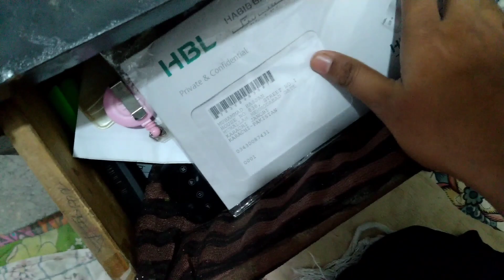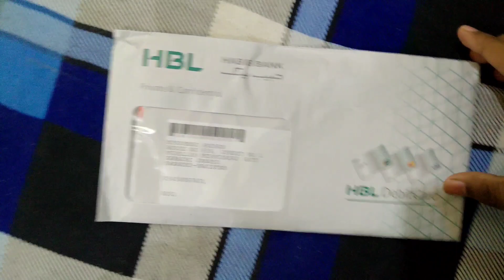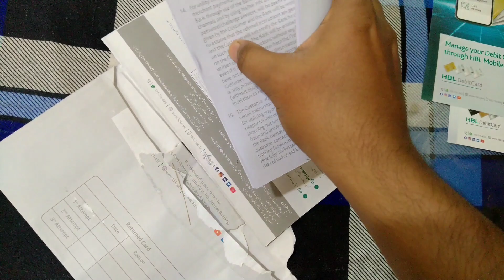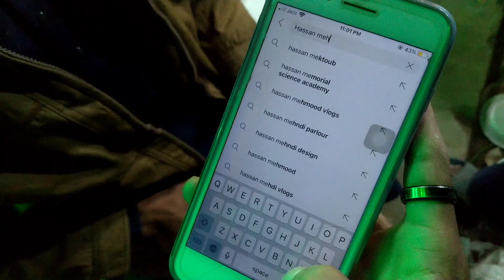HBL DABIT CARD AGAYA GHAR PER 😍 || Uzair Ne Kha Liye Four Six In One Over 😂 || Vlog#68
HBL DABIT CARD AGAYA GHAR PER
Uzair Ne Kha Liye Four Six In One Over !!!

Is vlog main me kar raha hon hbl dabit card ki unboxing or end tuk vlog ko dekhen bohot enjoye karengy and Support kerty Rahen Shukriya ❤️.

1) hbl debit card unboxing
2) hbl debit card unboxing vlogs
3) hbl debit cards
4) hbl debit card activation
5) hassan mehmood vlogs

Regards.